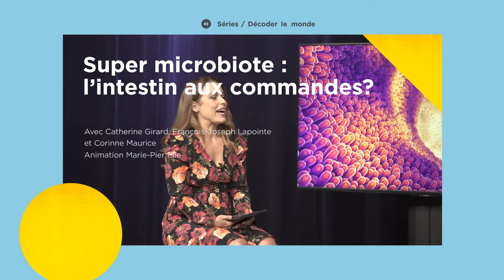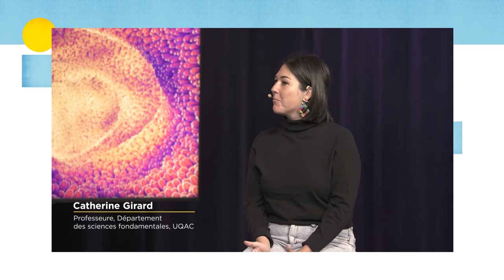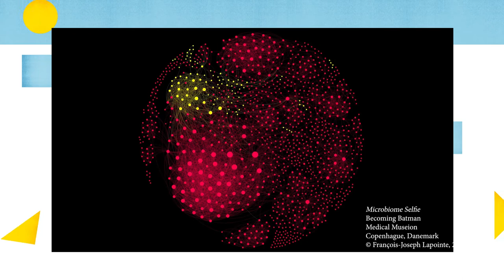Super microbiote : l'intestin aux commandes? - Décoder le monde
Décoder le monde - Épisode 4
Nos amies les bactéries! Notre corps entier déborde de micro-organismes avec qui nous vivons au quotidien. L’intestin est certainement le plus peuplé de nos organes : des milliards de bactéries, de virus ou encore de champignons composent ce que nous appelons le microbiote intestinal.

Ces micro-organismes nous adorent! Notre corps est un hôte parfait pour les loger, les protéger et les nourrir. En retour, ils s’impliquent dans notre digestion, notre croissance, notre système immunitaire et peut-être même dans notre humeur et nos envies.

L’intestin serait-il comme un deuxième cerveau, aux commandes de plusieurs fonctions du corps humain? Le microbiote peut-il être modifié pour guérir des maladies, améliorer notre qualité de vie, augmenter nos capacités? Faut-il craindre la supercherie? En direct de l’intestin, chercheurs et artiste décodent le microbiote intestinal!

Invités
Catherine Girard
Professeure, Département des sciences fondamentales, UQAC

Corinne Maurice
Professeure adjointe, Département de biologie, Université McGill

François-Joseph Lapointe
Bioartiste et professeur, Département de sciences biologiques, Université de Montréal

Animée par la journaliste scientifique
Marie-Pier Élie

Décoder le monde est une websérie où chercheurs, penseurs et artistes croisent leur regard et apportent un éclairage vif aux grandes questions qui animent l’actualité scientifique et sociale.

Présenté par les Fonds de recherche du Québec